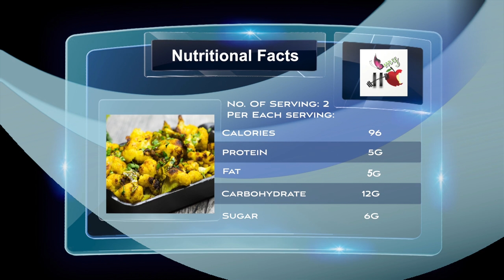Indian-style Cauliflower Stir-fry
This Indian-style Cauliflower Stir-fry is low in carb, vegan, gluten free and incredibly delicious. It makes a perfect side to go with any meal, serve it over rice, use it as a filling for tacos or even to top your salad greens — there are endless possibilities…

It is a perfect way to incorporate veggies into your diet. It’s low in carb, vegan, gluten free, healthy and incredibly delicious. Each serving of this cauliflower stir-fry has only 96 calories with 5 gram of protein, 6 gram of fiber and more than a day’s worth of vitamin C (176%).